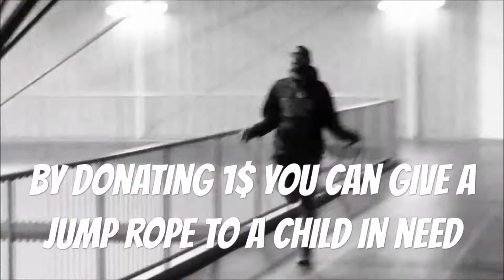Promoting my channel - Sofloantonio is cool - just a prank bro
Just a prank vlog - Friends: Max, Neal A.k.A Sniff Dade - help bring back Sniff Dade